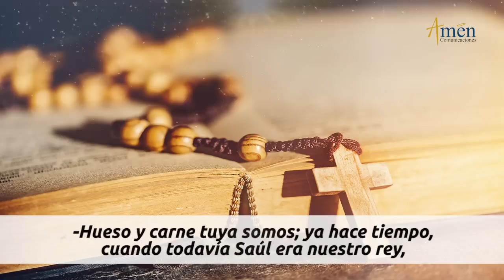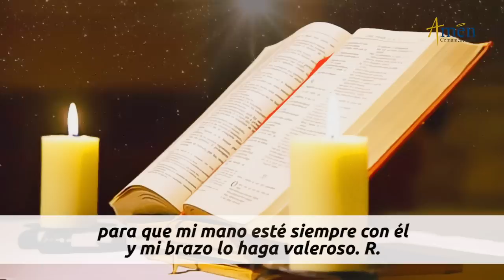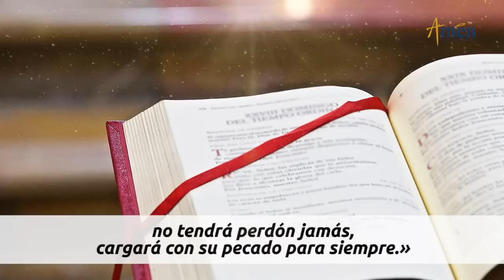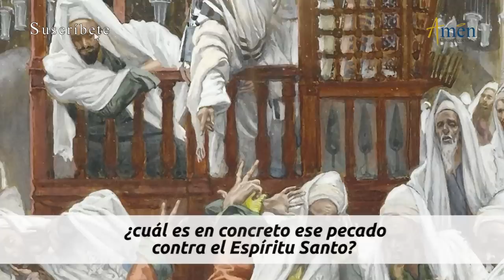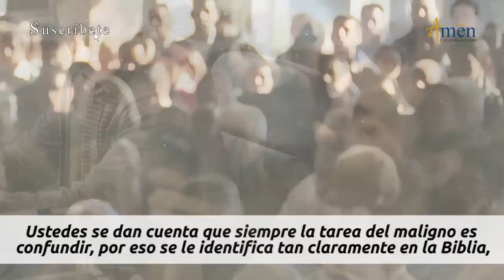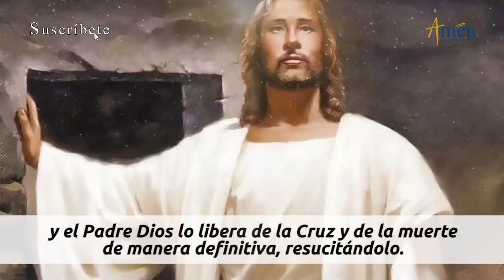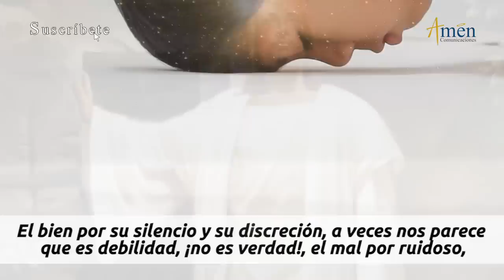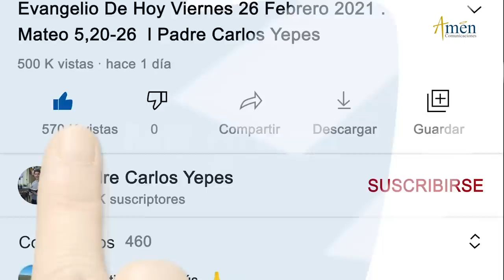Evangelio De Hoy Lunes 24 Enero 2022 l Padre Carlos Yepes l Biblia l Marcos 3,22-30 | Católica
👉El Mal (Protección).

Salmo: 89 (88): Mi fidelidad y misericordia lo acompañarán.

En aquel tiempo, los escribas que habían bajado de Jerusalén decían:
-«Tiene dentro a BeIzebú y expulsa a los demonios con el poder del jefe de los demonios.»
Él los invitó a acercarse y les puso estas parábolas:
-« ¿Cómo va a echar Satanás a Satanás? Un reino en guerra civil no puede subsistir; una familia dividida no puede subsistir. Si Satanás se rebela contra sí mismo, para hacerse la guerra, no puede subsistir, está perdido. Nadie puede meterse en casa de un hombre forzudo para arramblar con su ajuar, si primero no lo ata; entonces podrá arramblar con la casa. Creedme, todo se les podrá perdonar a los hombres: los pecados y cualquier blasfemia que digan; pero el que blasfeme contra el Espíritu Santo no tendrá perdón jamás, cargará con su pecado para siempre.»...

REFLEXIÓN DEL EVANGELIO DE HOY:

Tres mensajes Padre Carlos Yepes del Evangelio del día de hoy:
Año nuevo, Vida Nueva.

Curación del epiléptico (sanación de posesión demoniaca).

1)  La tarea del maligno es confundir, desanimar en la fe.
2) ¿Qué es pecar contra el Espíritu?
3) ¿Por qué no se perdona el pecado contra el Espíritu?

Propósito: Identifica el bien del mal